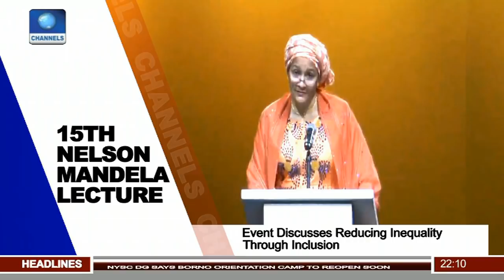Residents Flee Adamawa Communities Over Rumoured Herdsmen Attacks Pt.1 |News@10| 26/11/17